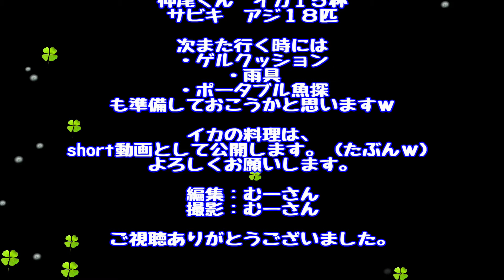2馬力ボートでエギングしてきた Part131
三重県で２馬力ボートに乗って魚釣りしてきました！